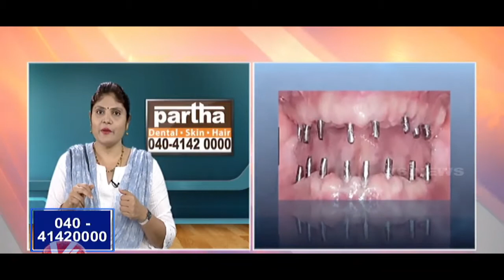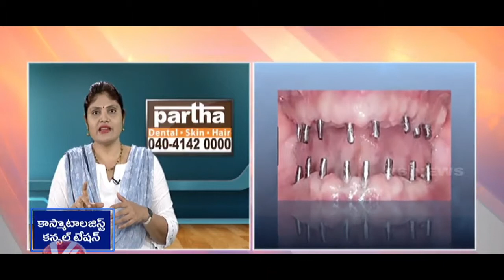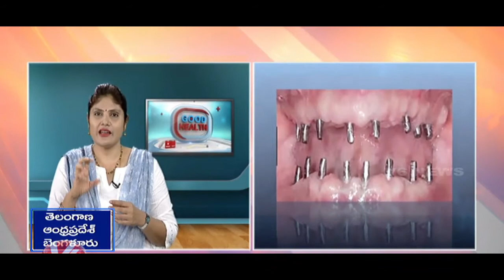Dr Naga Kalpana, from PARTHA DENTAL| SKIN| Reasons And Treatment For Dental Problems